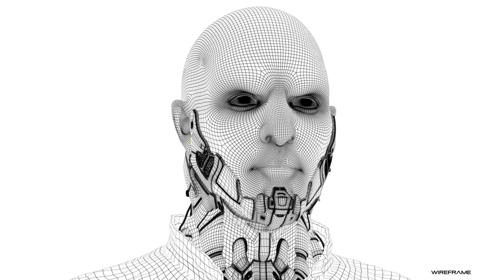Cyberpunk 2077 Male design Fan Art - Demo Reel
This is a project I did inspired by the game Cyberpunk 2077 that I am very excited because it is a theme that I like a lot, my intention was to practice character designer and Look Dev.